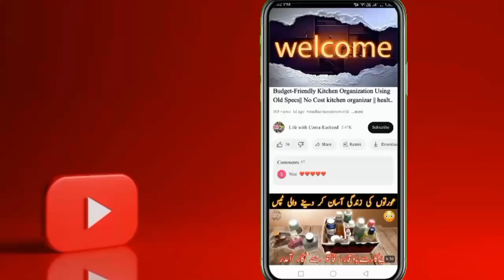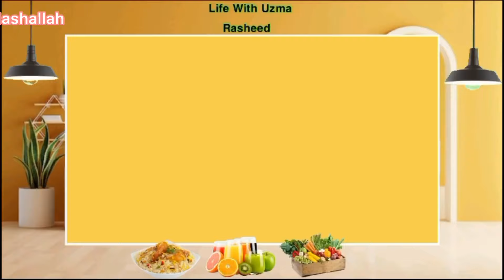4 no cost home & kitchen organization ideas | 4 Useful Home Hacks That Makes Your Life Easier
4 no cost home & kitchen organization ideas | 4 Useful Home Hacks That Makes Your Life Easier

4 No Cost Home Organization Ideas |4 Genius Home Hacks | Cool & DIY Crafts to Transform Your home

Hi friends
In this video I will show you 11 no cost &  useful home and kitchen organization ideas. how to reuse waste plastic bottles in useful manner. We can make a beautiful hanging organizer from waste plastic bottles. Best out of waste craft ideas .Genius organization hacks using waste material at home. organizer craft ideas.These are very easy to make and useful too.

- kitchen hackskitchen tipskitchen tips and trickstips and trickshome making tips and hackshome making tips and tricksamazing kitchen tipskitchen cleaning tips and trickslife hacks11 amazing kitchen tips and tricks in hindihome hacks tips and trickskitchen organization ideaskitchen hacks and cooking tipshome organization ideaskitchen hacks and ideas without spending moneykitchen tips and tricks in hindikitchen tips and tricks in no cost

tags @ time saving kitchen hacks, fehe 3ut , kitchen tools and gadgets, time saving kitchen hacks, useful kitchen hacks, kitchen mistakes, Tried and Tested Kitchen Tips, Kitchen Hacks in Hindi, Amazing Kitchen Hacks

#5 COOL DIYs you can make with#cardboard box

Keep watching life with Uzma Rasheed